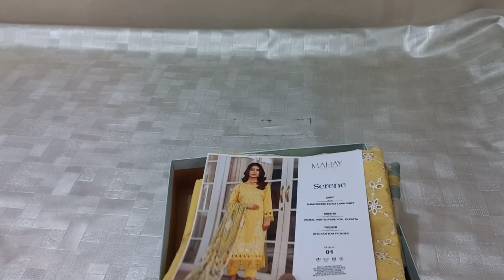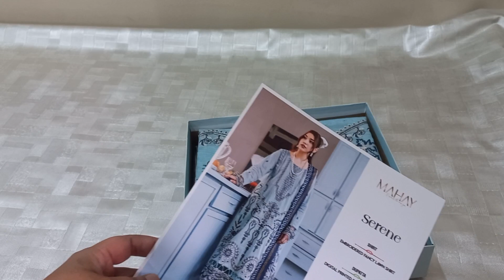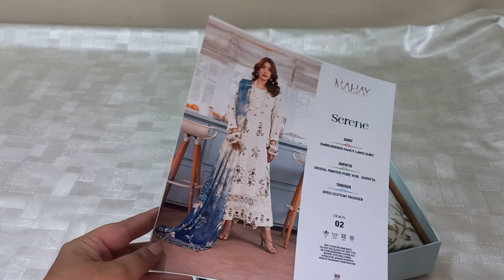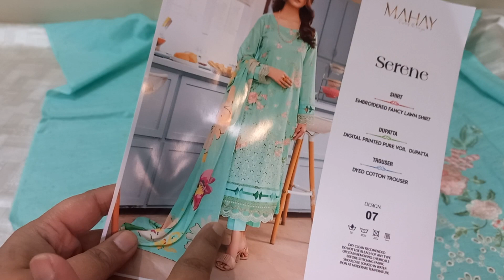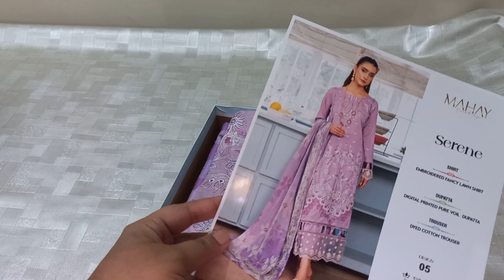Mahay serene lawn embroidered chickenkari available, what's app 03174888659